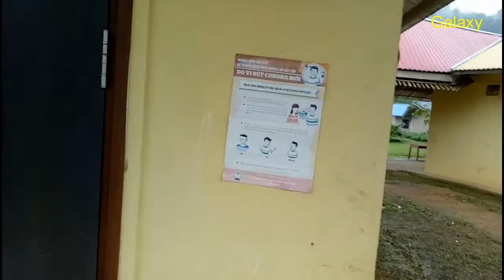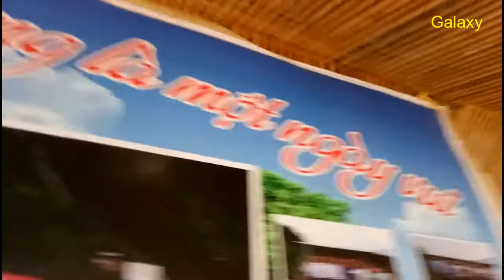Đến thăm Trường Tiểu học Lũng Luông do Giáo sư Ngô Bảo Châu tài trợ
Sales off - Mua hàng siêu khuyến mại trong nước và thế giới tiện lợi vô cùng:

Trường Tiểu học Lũng Luông nằm trên một ngọn núi của một bản người dân tộc H'mông, xã Thượng Nung, huyện Võ Nhai, tỉnh Thái Nguyên. Đây có thể coi là một nơi vùng xâu, vùng xa nhất của Thái Nguyên. Để lên được đến trường, bạn phải bượt qua những dốc núi quanh co với những đường cua gấp và độ dốc cao.

Ngôi trường được xây dựng bởi quỹ "Trò nghèo vùng cao" do TS Trần Đăng Tuấn, nguyên Phó Giám đốc Đài Truyền hình Việt Nam tổ chức. Chi phí xây trường do Giáo sư Ngô Bảo Châu tài trợ. Trường có kiến trúc khá khang trang, hiện đại, và được ví như "bông hoa của núi rừng". Tại đây có có điểm trường mầm non cho con êm của đồng bào học tập.